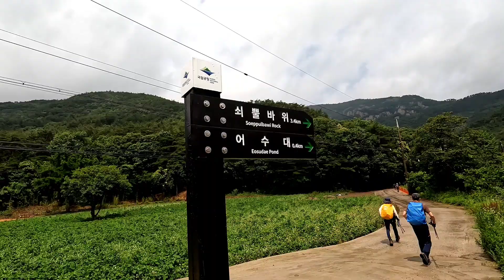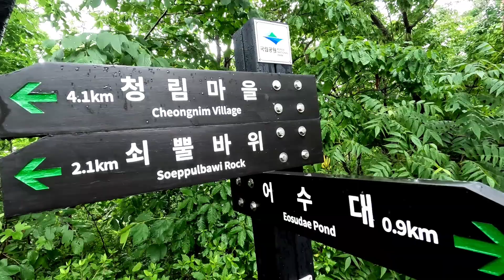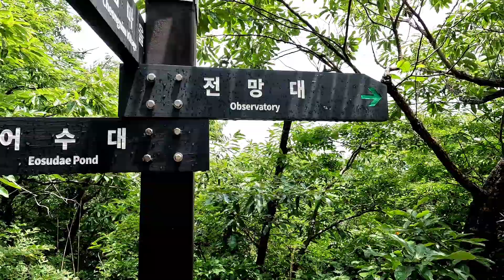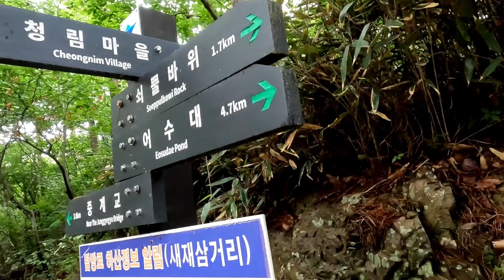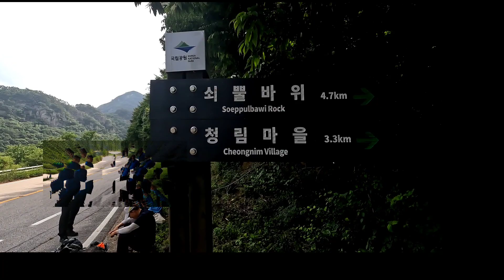산행 재미가 쏠쏠한 모듬 산 | 내변산의 암릉과 멋진 뷰